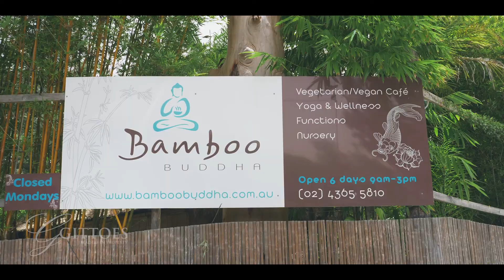221 Wattle Tree Road Holgate